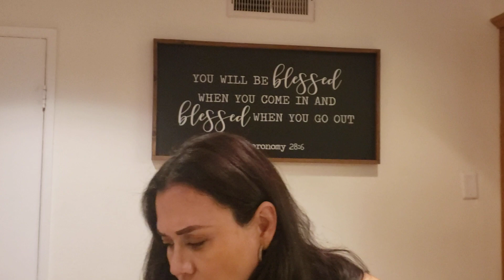JJ Hardy dinner at Hayeks part two 12-7-22